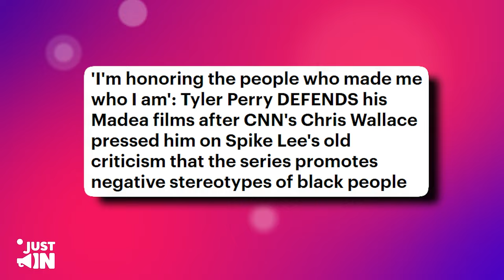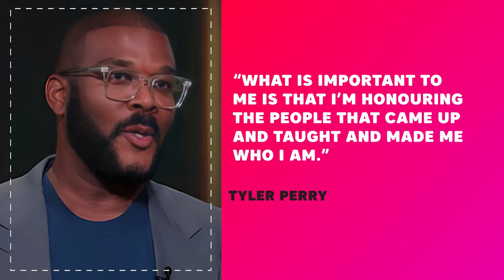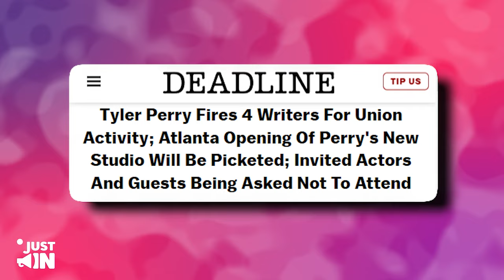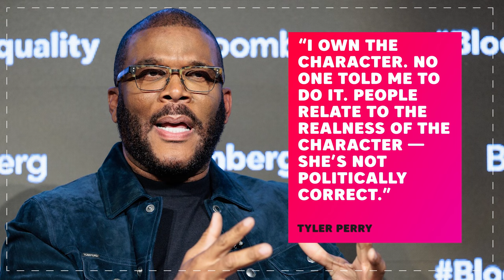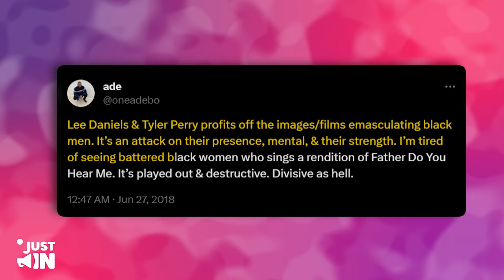Idris Elba Exposes NASTY Price Tyler Perry FORCES On Black Actors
Tyler Perry defended some of his most popular films against accusations that they feed into harmful stereotypes. Perry, who appeared on Chris Wallace‘s  CNN and HBO Max series, Who’s Talking to Chris Wallace, stood by his hit film franchise, which includes 12 movies in total. During his conversation with Perry on the particular  CNN episode, Wallace told his guest, “Over the years, there have been a number of people who say that you’re playing with negative stereotypes of Black men and Black women.”